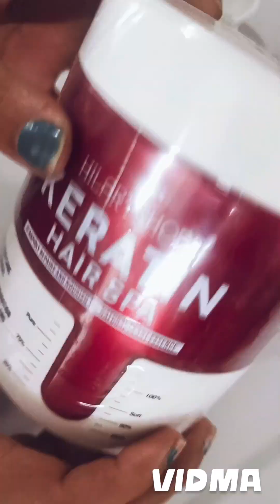Keratin Hair spa at home 🏠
keratin Hair spa
serum